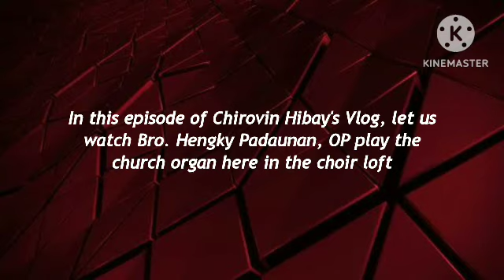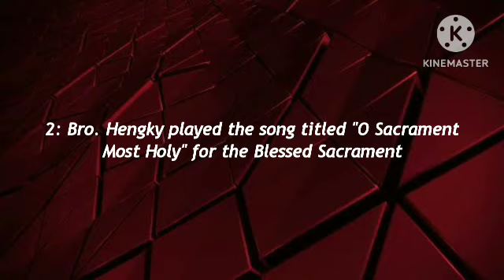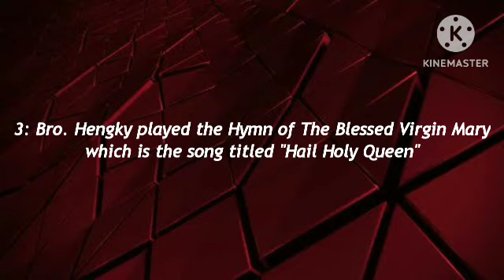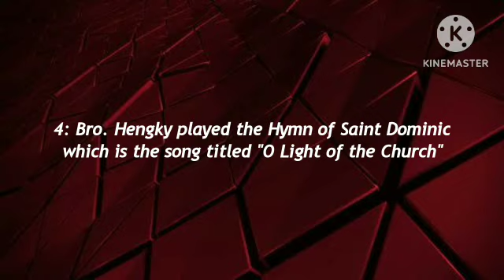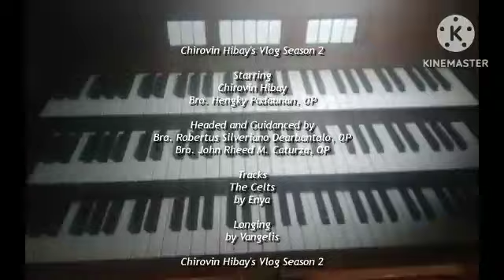Chirovin Hibay's Vlog Season 2 Episode 17